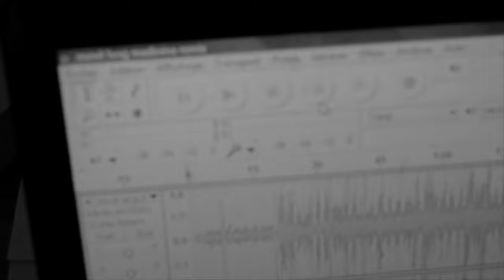SPECTA - Mové Lang (972 Freestyle)